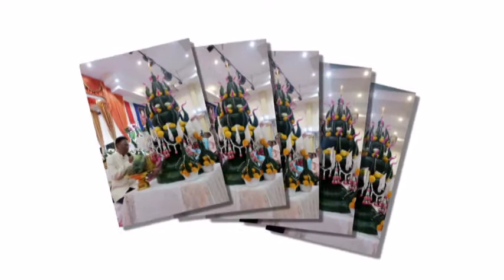การแสดงของ กำปั่น บ้านแท่น แหล่เกษียณครูเชต4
ข้าราชการครูเชต4เกษียณ กำปั่น บ้านแท่นได้รับเกียรติให้ไปทำบายศรีสู่ขวัญ ประจำปี 2563 วันที่ 28 กันยายน